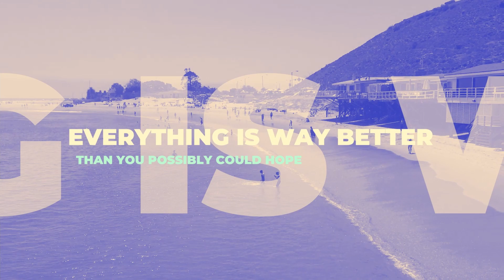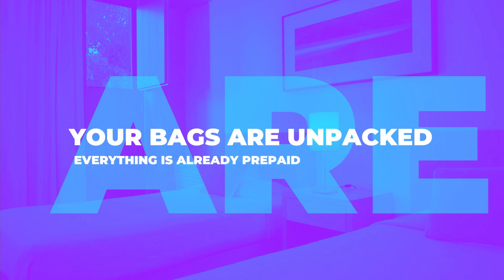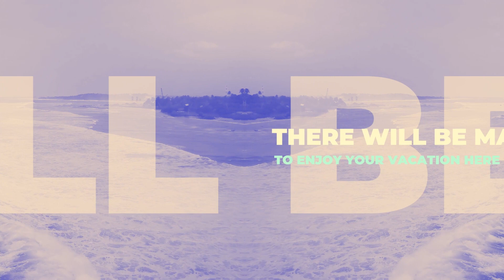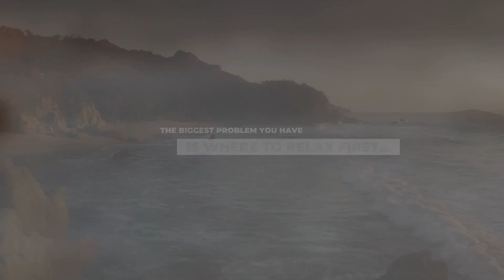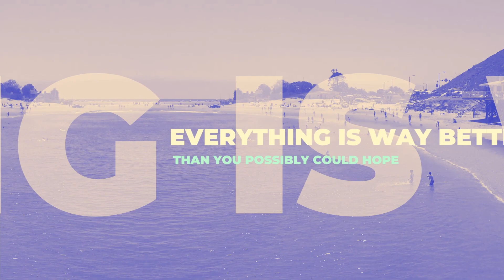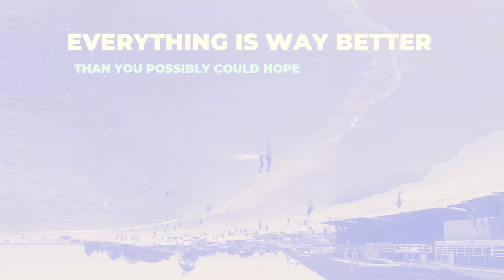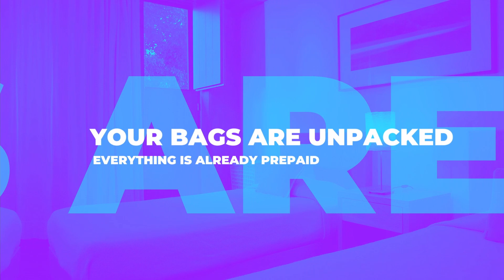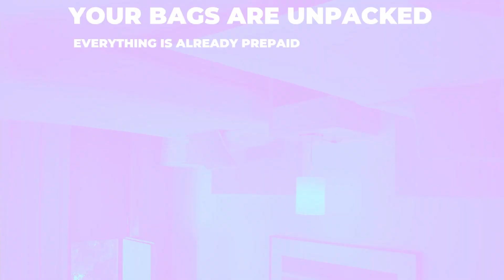Alien Vacation Nap Ambient Relaxation Study Environment Music Synthesized sound - 832 vacuum tubes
Everybody needs a nap now and then. Like, every single night for instance.

In this original ambient musical soundscape take a fantasy nap on the resort shoreline of a 22 white star intergalactic vacation resort on a planet with some truly desirable vacation features.

This unique relaxation soundscape was hand crafted end to end using the sounds of 832 Vintage Vacuum tubes found in the world famous Knifonium (the K is pronounced hard). I can’t afford the real thing because even if I could get on the waiting list I would would have to choose between a Knifonium or an entry-level midsize sedan. But because of the geniuses at Brainworx, Plugin Alliance made the sound of the Knifonium a lot more affordable for everyone: and plus plus plus.

I have plans to make a lot more of these soundscape voyages for all kinds of purposes  especially using the Knifonium.

As a product of the 20th century myself, I really appreciate the dedication that must have been required to track down these ancient vacuum tubes in NOS (new old stock, never sold still in original manufacturer packaging) condition. Some of those tubes may be in better condition than the author of this soundscape.

Jonte Knif’s Knifonium synthesizer is an unique electronic instrument that feeds directly into my own fascination since childhood (now half a century ago) with electronics in general and with vacuum tubes in particular.

The sound of this instrument is hard to describe. Many producers look to add the artifacts of vacuum tubes to their audio. The Knifonium short-circuits that process altogether by simply making no sound that doesn’t come through it’s unique audio chain of 26 vacuum tubes. It’s a wildly brilliant idea, incomprehensibly implemented (I’ve read the Knifonium manual, it’s quite astonishing).

“Why Tubes? Aren’t they obsolete?”

From my own background in the electronics manufacturing business I can say that’s a great question. And while the economics of manufacturing have certainly made vacuum tubes obsolete in MOST cases (there IS a vacuum tube in your microwave oven for example), the answer is “it depends.”

Vacuum tubes and semiconductors sound identical in nearly all respects: when they are used well within range of operation. In fact for some audio uses, vacuum tubes are actually much more accurate at amplifying sound than semiconductors. The difference between tubes and transistors become apparent when they are overdriven. Overdriven is the Knifonium’s wheelhouse. You’ll hear! And it’s beautiful.

My initial testing has shown that in this unique ambient music piece you may hear all SORTS of instrument sounds.

I would love to see what instruments you hear in the comments.

Serenade your neurons into tomorrow on the quantum afterburners of 832 Vintage vacuum tubes.

Please share and like and let me know what you hear!

You can also search for me on Twitch as ActualKevin.